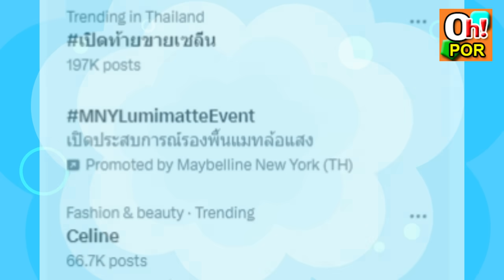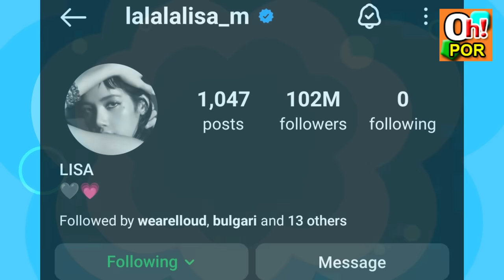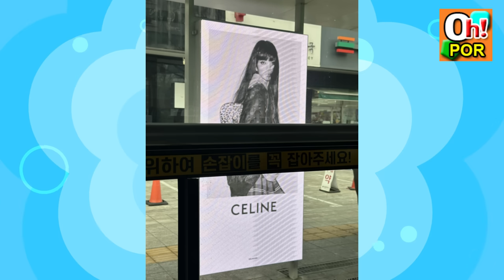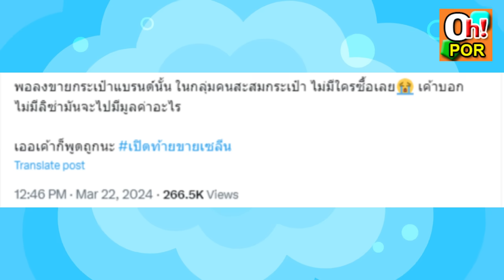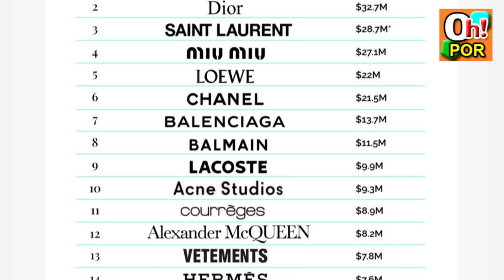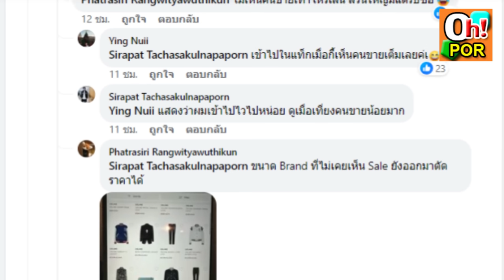ลิซ่า ลา C ไม่จบแค่เทขาย FC ช็อค!! แบรนด์ C ออกมารีเซลแข่งไปเลยจร้ๅ